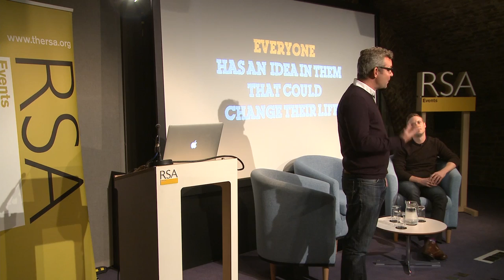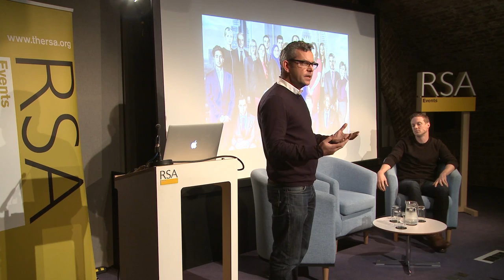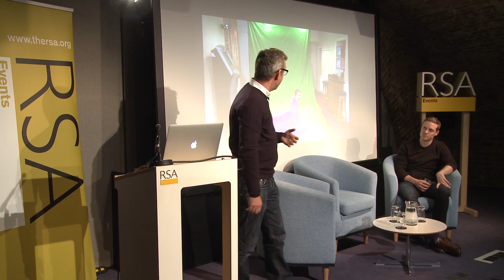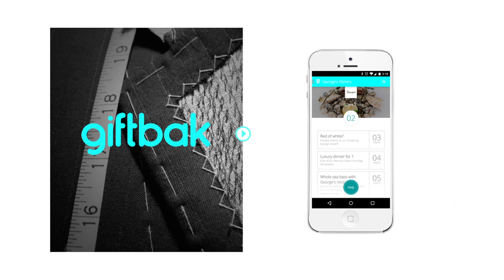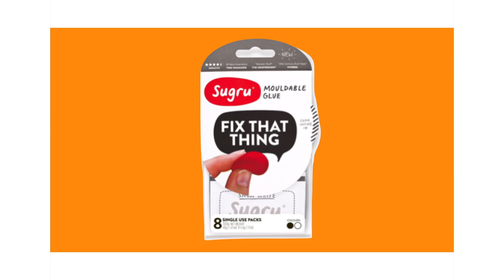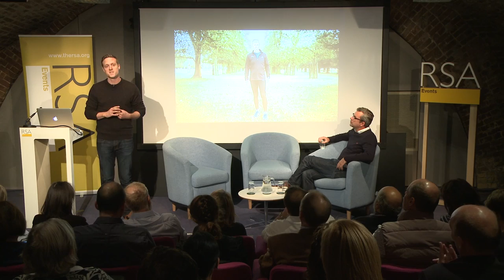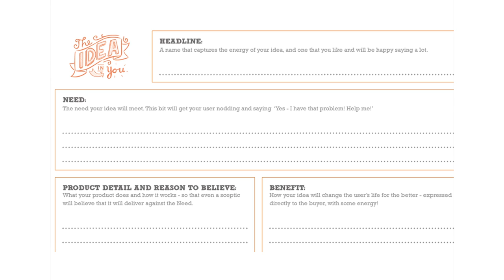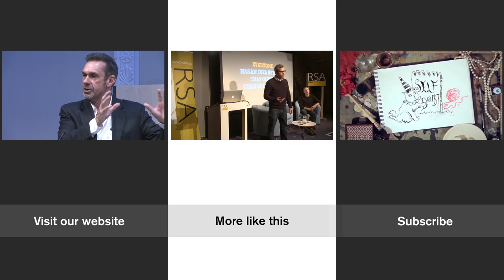Martin Amor & Alex Pellew on Ideas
Innovation experts Martin Amor and Alex Pellew offer practical tips for unleashing the power to create and turning ideas – whether for a business, a campaign or social venture - into reality.

Creativity is inherently human. Turning our ideas in action, and watching them have positive impact in the world, is for many of us, what true fulfilment in life is all about.

How could more of us access and unleash that creative power? What are the obstacles to bringing our lightbulb moments and passion projects - whether for a business, a campaign or social venture - to life?